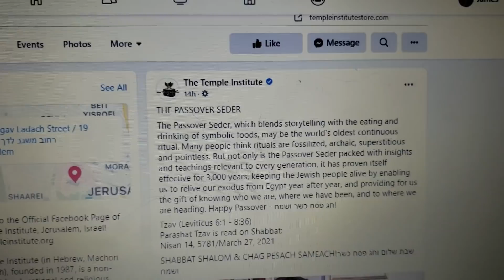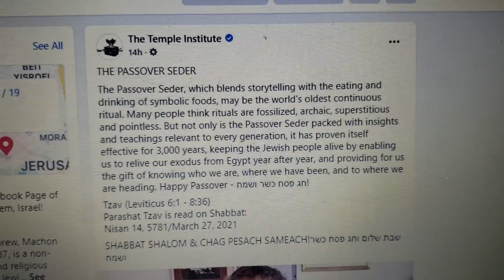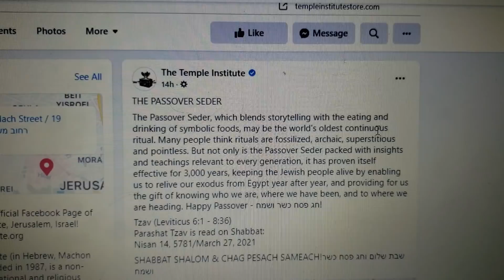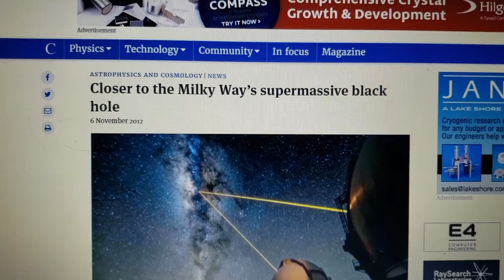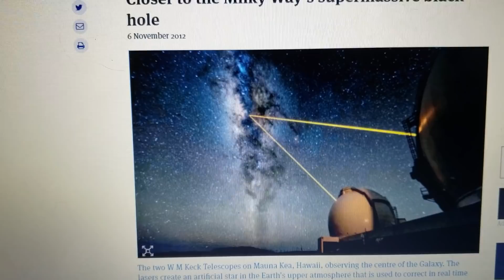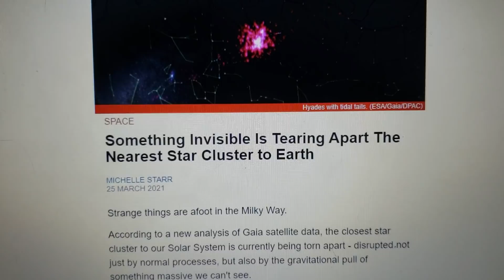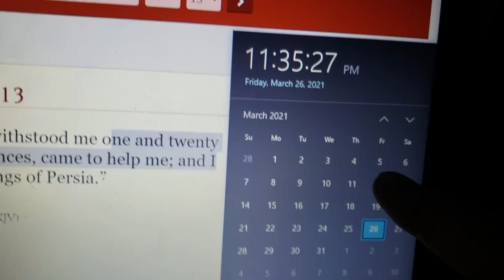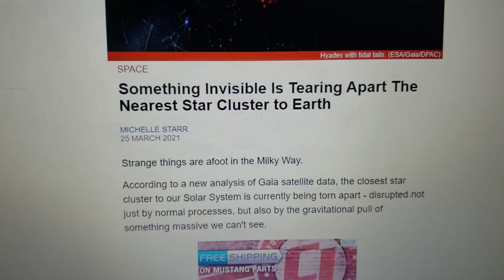Dragon being cast down/ Milky way being torn apart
Dragon cast down/ milky way being torn apart